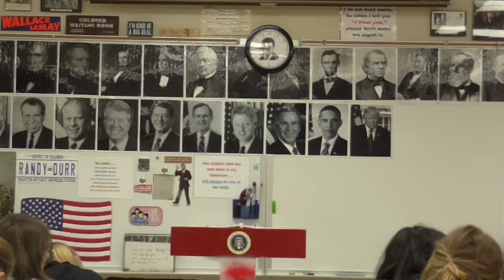01 DDE 7